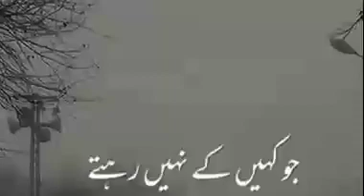Wo Kahan Jaty Hain 🤔🤔🤔 || Heart Touching Lines By Minha